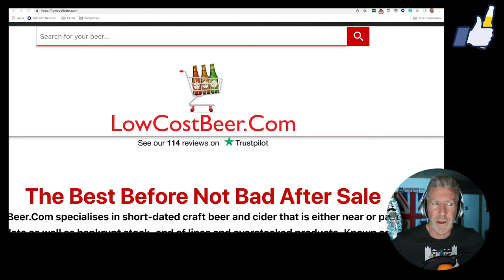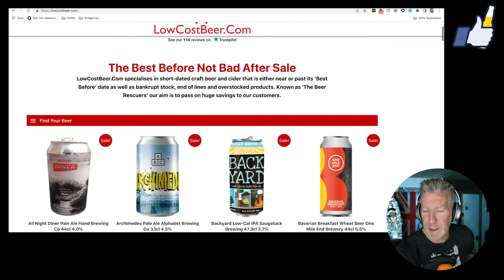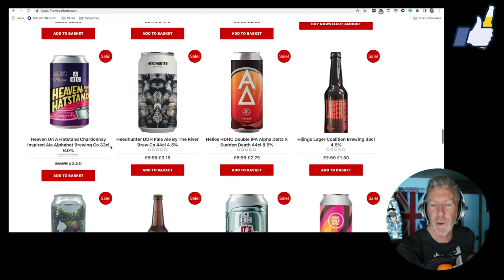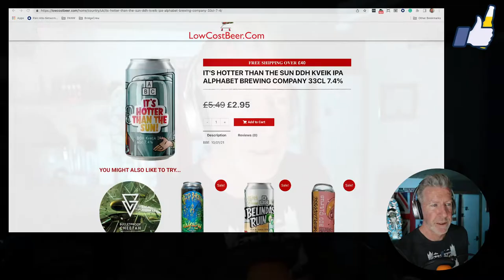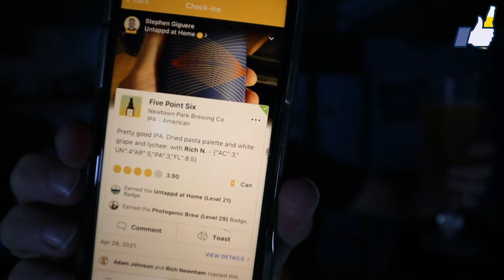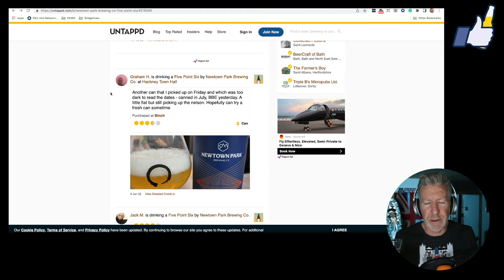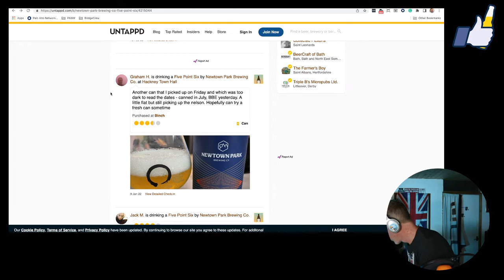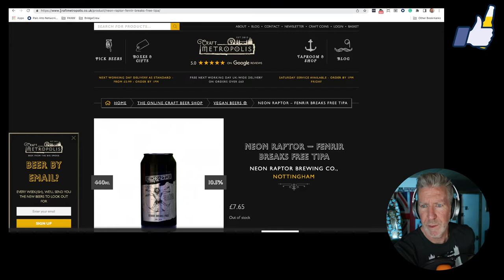LowCostBeer.com Unboxing and Review | BeerNative TV | Craft Beer Review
I found lowcostbeer.com and saw it was the self-proclaimed "Beer Rescuers" with short-dated, past dated (in my experience mostly past dated) and overstocked end of lines.

I've been told since the beginning of time that hops die so drink beer fresh.  So I ordered a pile of super hoppy beers.  Some I knew, many I didn't but I had a benchmark.  What was the average best before date and did I like it in it's past due state.  Moreover, did I still like the beers I'd already had?

Check out this video for a surprise... maybe it was good, maybe it was a drank pour moment.

About the Channel:
BeerNative TV is a solo beer review channel run by Steve Giguere, featuring new, independent and even some classic beers from all over the globe.  It's based in the UK where beer is considered more important than money or blood.